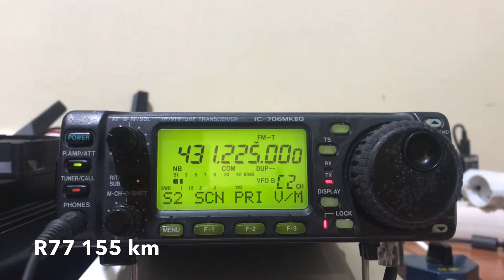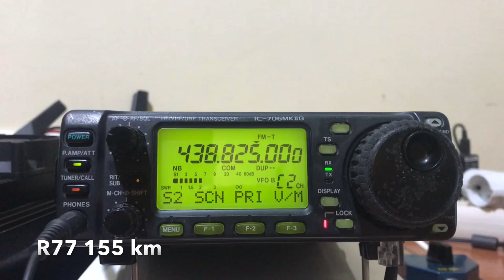R77 Maestrat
Repetidor UHF Castelló provincia QSO EC5BLZ